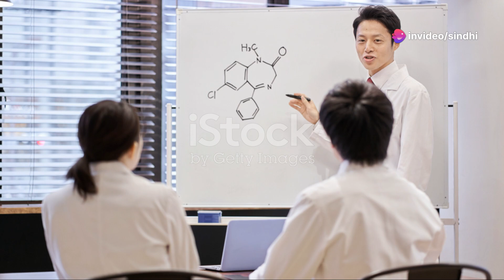OET for Pakistani Nurses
Language Proficiency: OET assesses the English language proficiency of healthcare professionals, including nurses, who seek to practice or migrate to English-speaking countries like the UK, Australia, or New Zealand.

Listening Sub-Test: OET includes a listening sub-test that evaluates a candidate's ability to understand spoken English in healthcare settings, such as patient consultations, handovers, and presentations.

Reading Sub-Test: The reading sub-test assesses a candidate's ability to comprehend and analyze written English texts relevant to nursing practice, such as patient information leaflets, policies, and research articles.

Writing Sub-Test: OET requires candidates to demonstrate their writing skills by completing a task specific to nursing practice, such as writing a referral letter, discharge summary, or patient case notes.

Speaking Sub-Test: The speaking sub-test evaluates a candidate's ability to communicate effectively in spoken English, including interaction with patients, colleagues, and other healthcare professionals.

Healthcare Context: OET tasks and materials are tailored to the healthcare context, ensuring that candidates are assessed on language skills relevant to their profession and daily work responsibilities.

Test Format: OET consists of four sub-tests - listening, reading, writing, and speaking - which are conducted on the same day. Each sub-test is designed to simulate real-world healthcare scenarios.

Scoring: OET uses a grading scale from A to E, with A representing the highest level of proficiency and E indicating a basic level of competence. Candidates must achieve a minimum score of B in each sub-test to pass the exam.

Preparation Materials: There are various preparation materials available for OET, including official study guides, practice tests, and online courses, to help candidates familiarize themselves with the test format and improve their language skills.

Professional Recognition: Achieving a high score on OET can enhance the professional credibility and career prospects of Pakistani nurses seeking employment or registration in English-speaking countries, as it demonstrates their ability to effectively communicate in English within a healthcare context.